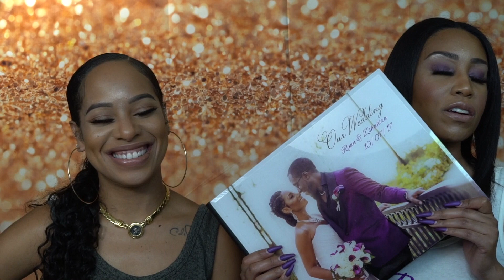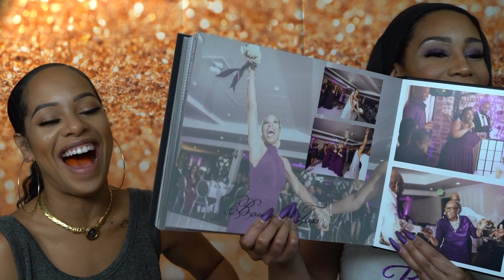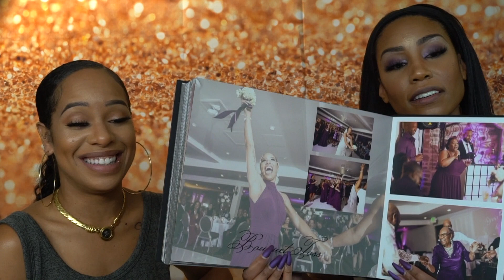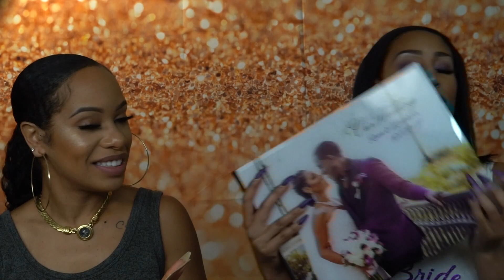MY 1-YEAR WEDDING ANNIVERSARY MAKEUP RE-CREATION | Zshakira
I can't believe it's already been a year since I've gotten married! 10|07|17

It has been a great year full of love, laughs, and success. To celebrate I am going to show you the makeup my lovely sis Janai did on me for my Wedding day. I will also be posting a "1 YEAR ANNIVERSARY VIDEO" after this weekend to share how me and the hubby celebrated! But for now, enjoy this amazing makeup look!

PRODUCTS USED:
Kylie Cosmetics Purple palette
Huda Beauty Desert Dusk Palette
P.Louise Base - Shade 03
Tarte Clean Slate Poreless 12-hr Perfecting Primer
AJ Crimson Artist Palette - Fair and Warm
Morphe Dare To Create 39a Palette (for Bronzing)
Iconic London Illuminator
Juvia's Place Saharan Blush Palette Vol II
Kylie Cosmetics Kylighter - Salted Caramel
Col Lab High-Rise Insane Length mascara
Anastasia Beverly Hills Dip Brow - Dark Brown
Lilly Lashed - Sydney Lashes
KKW x Mario Creme Lipstick - Classic K
KKW x Mario Gloss - Juicy